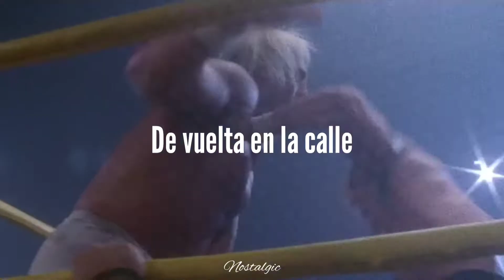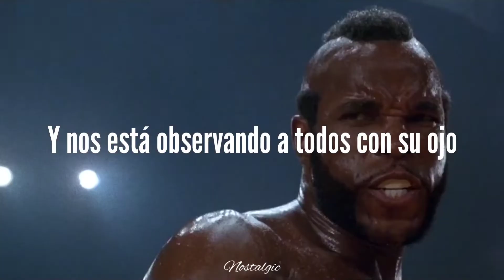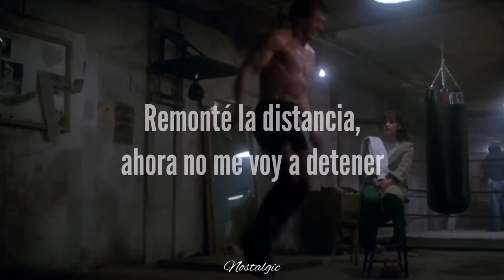Survivor - Eye of the Tiger (Sub Español)